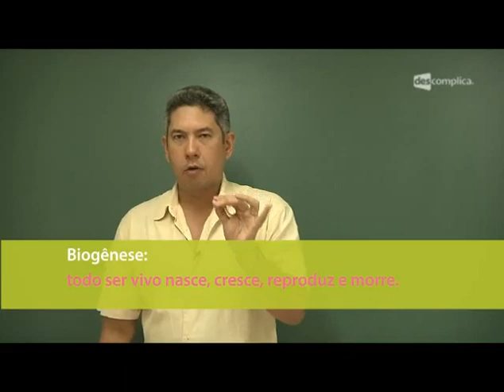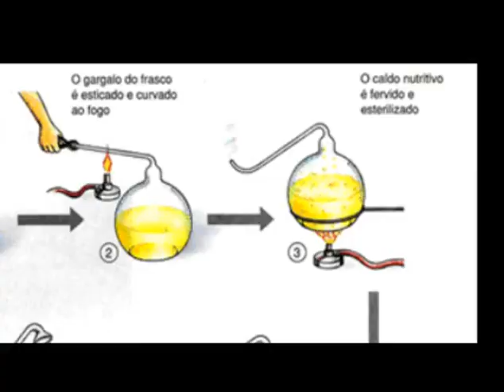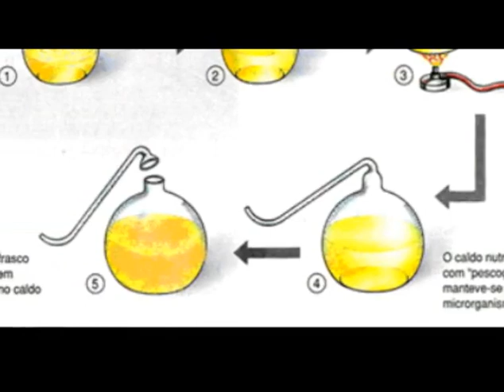Origem da vida e evolução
Essa videoaula faz parte do módulo de Resumo para o Enem: Origem da vida e evolução. Para ver o próximo vídeo do módulo, vá Estude com a gente! :D

Neste vídeo o professor de biologia Oda descomplica a Evolução e faz um panorama das teorias sobre a Origem da Vida.